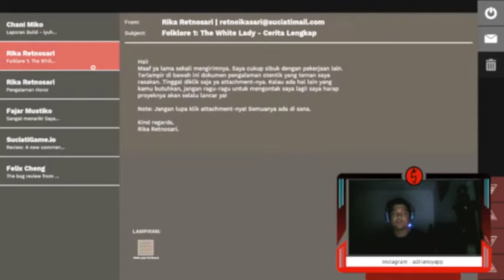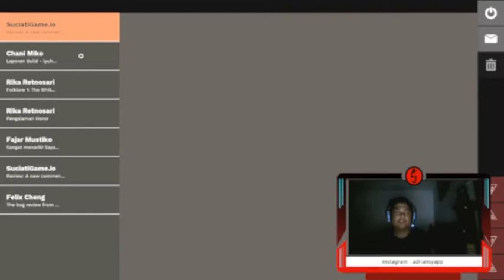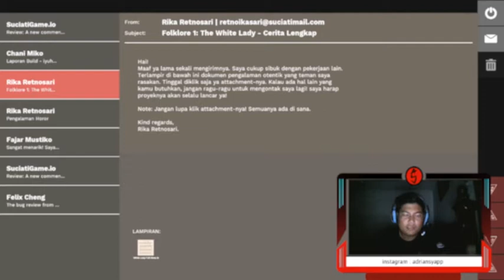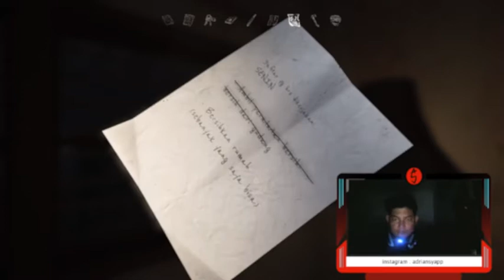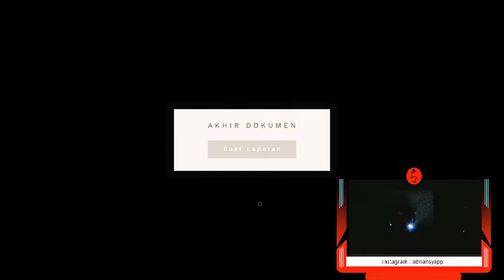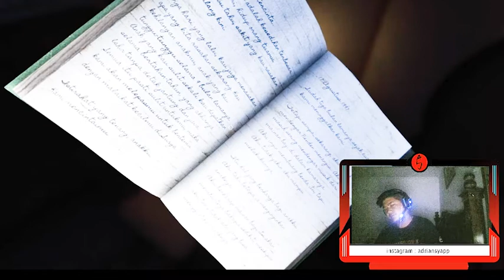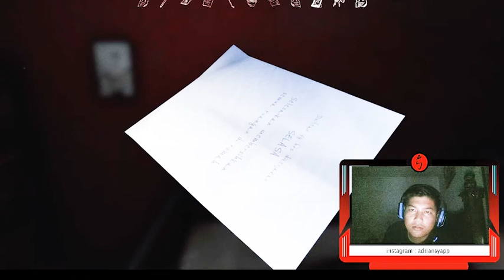G* CLEAN - PAMALI INDONESIA #2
Sorry ya gais kalau bad audio karena menjaga ketenangan warga sekitar yang sedak bobo hehehe